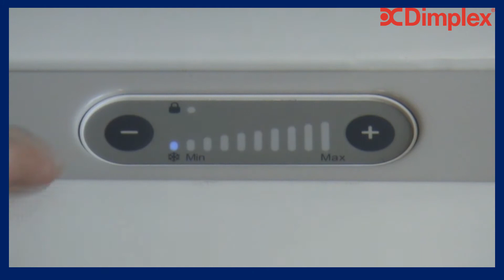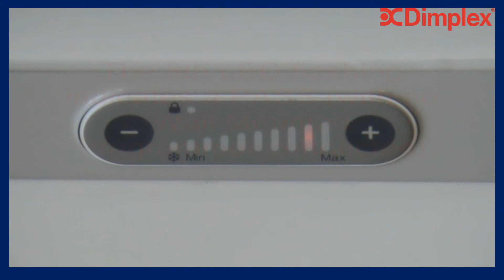Dimplex Duo storage diagnostics normal